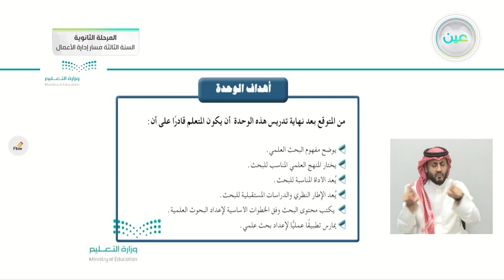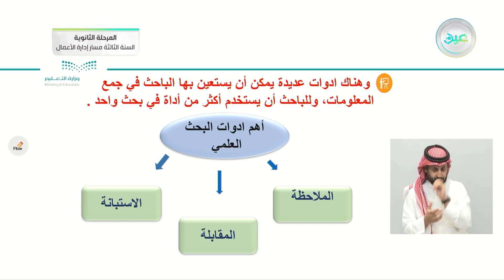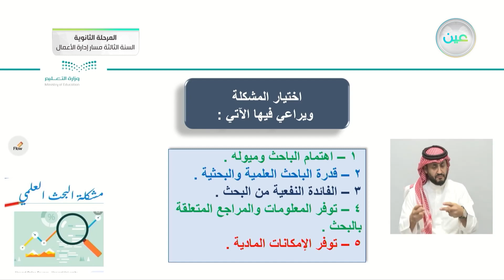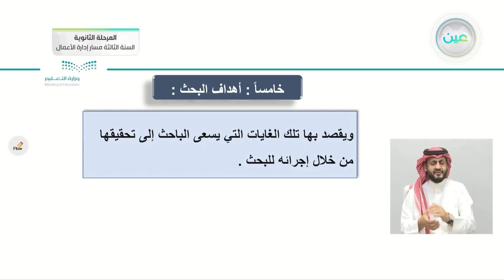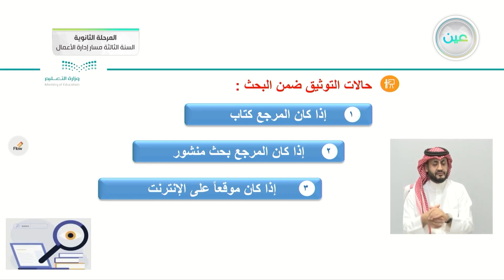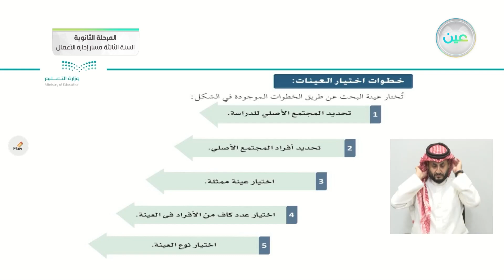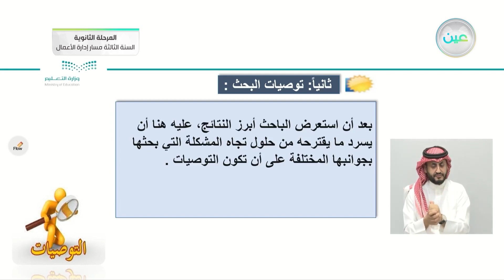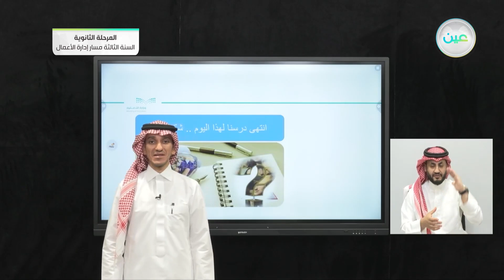إثراءات 3 - البحث ومصادر المعلومات - المرحلة الثانوية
الحصة الخامسة - الاربعاء - الأسبوع الثاني عشر - المرحلة الثانوية – السنة الثالثة مسار إدارة الأعمال